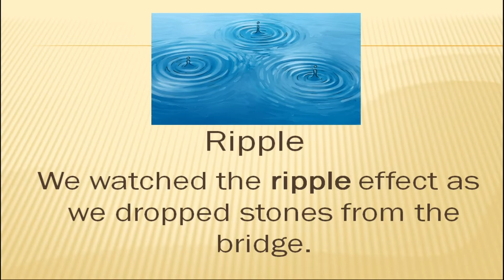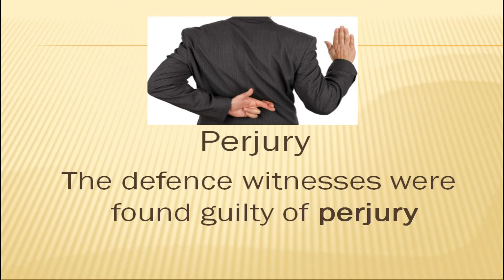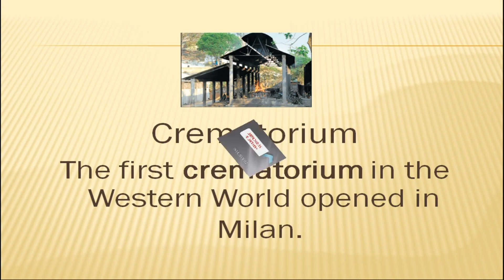5 Minutes Learning - Part 13